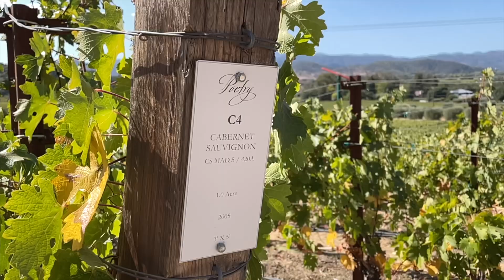2021 Cliff Lede “Poetry” Cabernet Sauvignon, Stags Leap District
Learn about the latest release of Poetry from Director of Winemaking, Christopher Tynan.